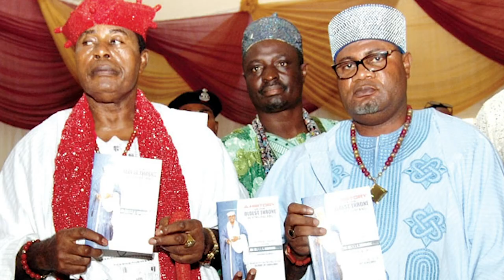Top 10 Richest Yoruba Men in Nigeria, 2022.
Nigeria is home to a diverse range of ethnic groups, each having its own set of wealthy and affluent men and women. The Yoruba ethnic group is one of Nigeria’s most populous. One of the most fascinating aspects of this ethnic group is that it is home to a number of affluent and successful men. Their men excel in a variety of fields, including business, education, and the entertainment industry, among others. As a result, there are a lot of Yoruba males in the country that are quite wealthy based on their worth. The wealthiest Yoruba men in Nigeria are prominent business people and entrepreneurs who have had a significant impact on the lives of many people in the country. They are well-known not just in Nigeria, but also around the world. You’ve probably heard the popular expression “Money dey for where e dey” on the streets or on the internet. This simply indicates that even in the midst of hardship, Nigerians can identify money and riches. These men are known as Yoruba land’s “bigwigs,” and the majority of them amassed their wealth through several business endeavors.
Welcome to Africa Reloaded. Today, we bring you to meet the wealthiest Yoruba men in 2022. Join us as we bring them out to the lime light.